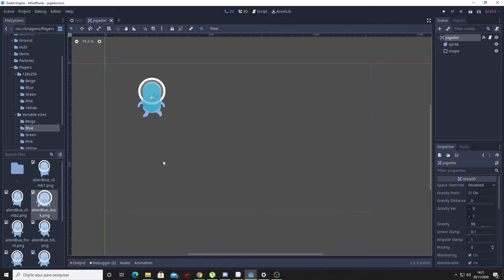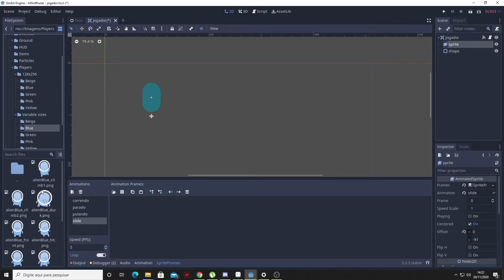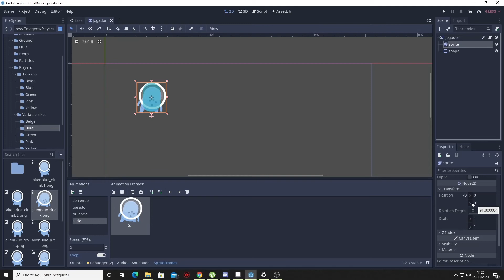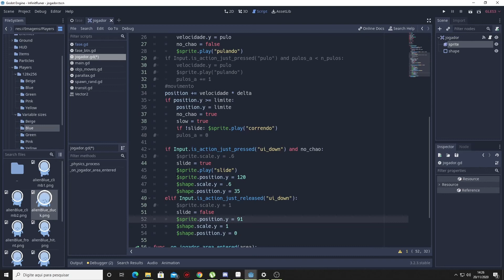Corrida infinita Godot - extra animar slide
Nesse extra eu mostro como configurar e animar o slide!